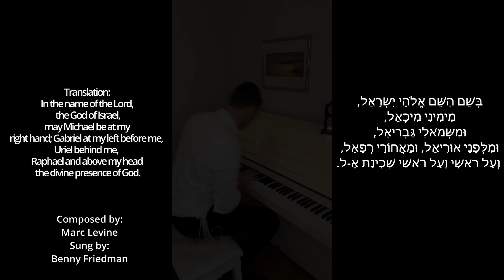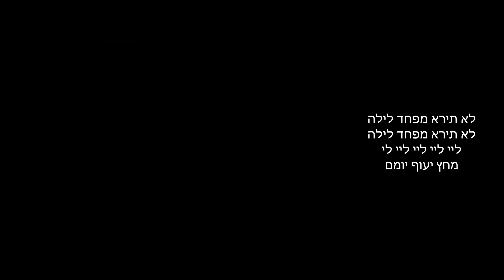B'shem Hashem Series(# Instrumental#) by Shlomo Carlebach And Benny Friedman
Someone wrote in comments that I should play B'shem Hashem by Shlomo Carlebach, so here we go (and I also got for you Benny's version of B'shem Hashem)
Want me to play any song, just write a song in the comments.